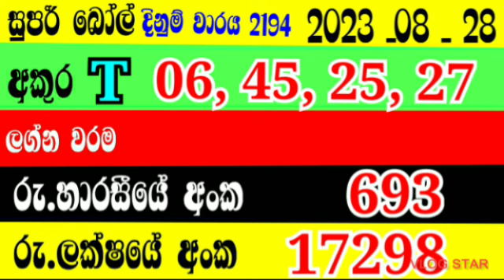Super Ball #2194(සුපර් බෝල්)Lottery Results|Dinum Anaka#2023_8_28|dinum warya#DLB#Show|eppawala tv